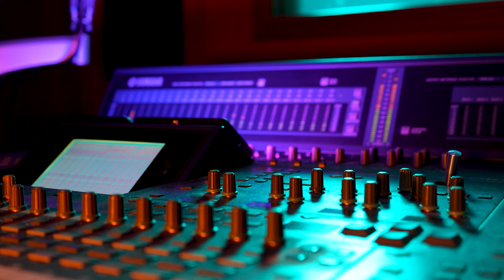Leon Hajdari - A thua ma lehtë pa dhimbje (Saxophone cover)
𝗟𝗲𝗼𝗻 𝗛𝗮𝗷𝗱𝗮𝗿𝗶 - 𝗔 𝘁𝗵𝘂𝗮 𝗺𝗮 𝗹𝗲𝗵𝘁 𝗽𝗮 𝗱𝗵𝗶𝗺𝗯𝗷𝗲 (𝗦𝗮𝘅𝗼𝗽𝗵𝗼𝗻𝗲 𝗰𝗼𝘃𝗲𝗿)

🎷 Saxophone: 𝗟𝗘𝗢𝗡 𝗛𝗔𝗝𝗗𝗔𝗥𝗜
💿 Producer: 𝗟𝗘𝗢𝗡 𝗛𝗔𝗝𝗗𝗔𝗥𝗜